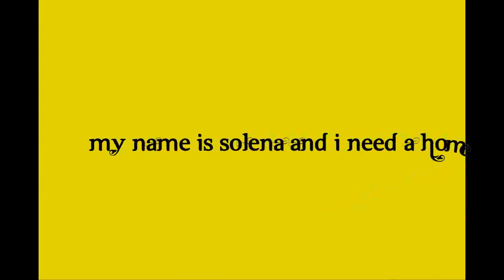Solena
Solena can be a little shy at first, but once she's out of her shell then she'll just love you to death!